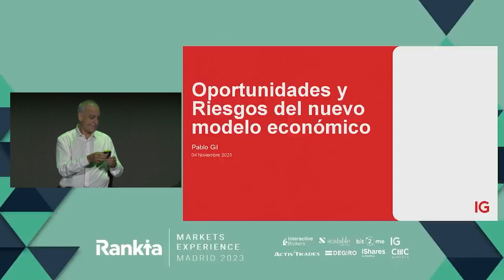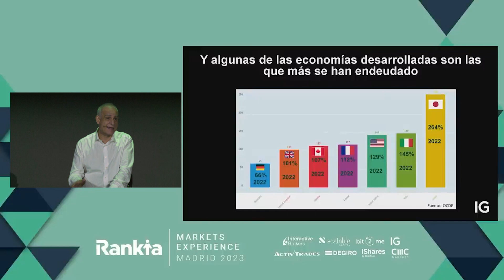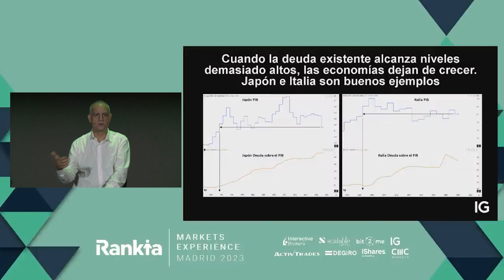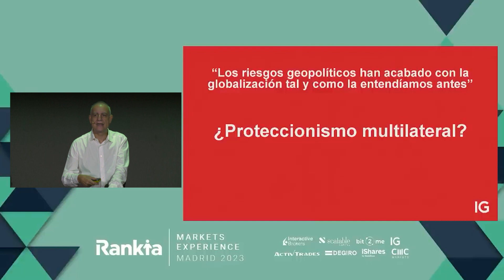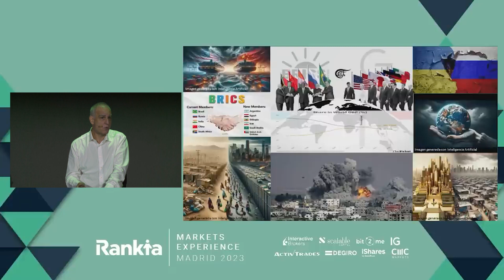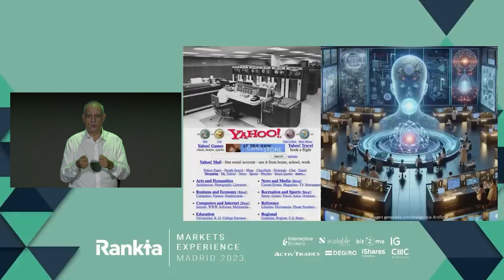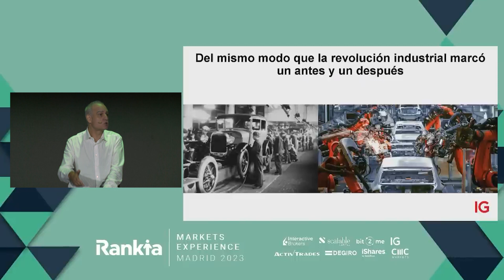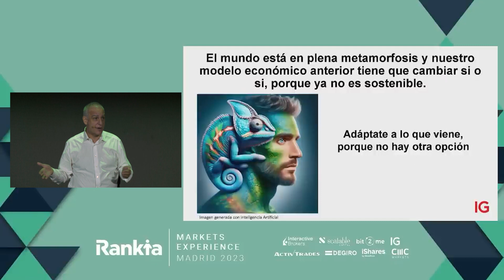Rankia Markets - Pablo Gil: "Oportunidades y riesgos del nuevo modelo económico"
Únete a Pablo Gil en este seminario intensivo de Rankia Markets Experience Madrid, donde exploramos los desafíos y oportunidades del nuevo modelo económico.

En esta conferencia Pablo Gil, experto en economía y finanzas, desglosa los ciclos económicos, las políticas monetarias y fiscales, y el impacto de la deuda en las economías globales. Descubre insights valiosos sobre cómo los ciclos recesivos y expansivos afectan nuestra economía y qué esperar en el futuro.

¡No te pierdas esta oportunidad de entender mejor el panorama económico actual!